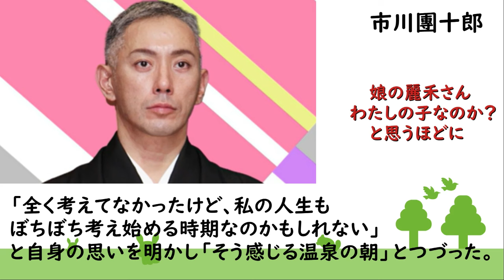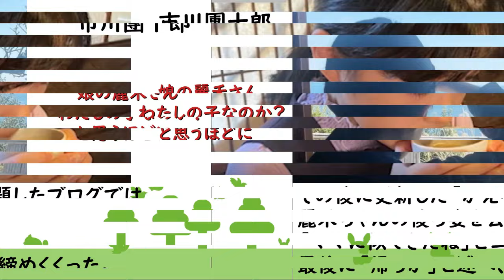【海老蔵改め市川團十郎白猿】【麗禾】市川團十郎、妻・小林麻央さんに似てきたと思う娘の様子を明かす「わたしの子なのか？と思うほどに」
市川團十郎、妻・小林麻央さんに似てきたと思う娘の様子を明かす「わたしの子なのか？と思うほどに」

歌舞伎俳優の市川團十郎白猿が2日と3日に
自身のアメブロを更新。
2017年6月に乳がんで亡くなった妻・小林麻央さんに
似てきたと思う娘・麗禾ちゃんの様子を明かした。

2日のブログで、團十郎は「2人の寝顔、
くっついて寝てる」と寝ている子ども達の姿を公開しつつ
「こんな関係でいられるの、そう長くない気もしてきて、ます」
とコメント。

「麗禾も今年から中学生」と説明し
「私も、中学2年くらいから親とのバランス変わりました」
と振り返り「突然と来るかもしれない子供の変化に
ぼちぼち父として備えないとならない」とつづった。

　続けて「いつまでもこうではない、
と真剣に考え出さないと」と述べ
「舞台に立ち続けるとそういった細かい事見落とすので
出過ぎるのも反省です」とコメント。

「全く考えてなかったけど、私の人生も
ぼちぼち考え始める時期なのかもしれない」
と自身の思いを明かし「そう感じる温泉の朝」とつづった。

3日に更新したブログでは「今日もピッタンコで寝ています」
と子ども達の様子を報告し
「本当にわたしの子なのか？
と思うほどにちゃんとしています」とコメント。

「おそらく2人ともお母さんの血を受け継いで
くれているのでしょう。そんな事も感じてます」と述べ
「あれから6年と8ヶ月、真っ直ぐ育っててくれて
2人に感謝です」とつづった。

その後に更新した「かえろか、」と題したブログでは、
麗禾ちゃんの後ろ姿を公開し
「ママに似てきたね」とコメント。
最後に「帰ろか」と述べ、ブログを締めくくった。

　この投稿に読者からは
「後ろ姿、麻央さんそっくりです」「大人っぽくなってきましたね」
「素敵な女性に成長すること間違いなしですね」